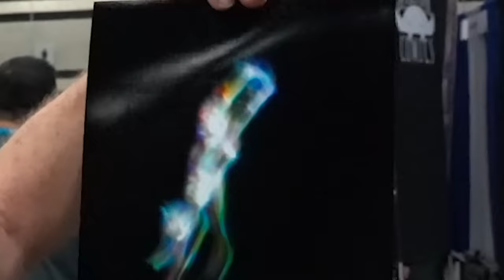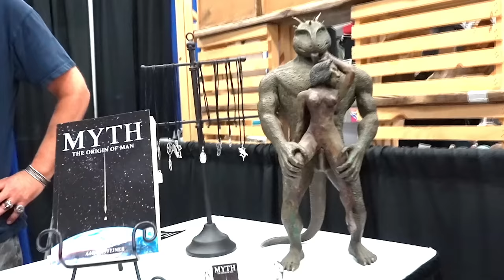AlienCon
Aliens and stuff at AlienCon 2019